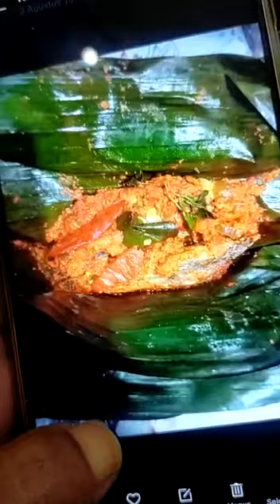I.inilah hasilx brengkes tongkol segar dan mantap